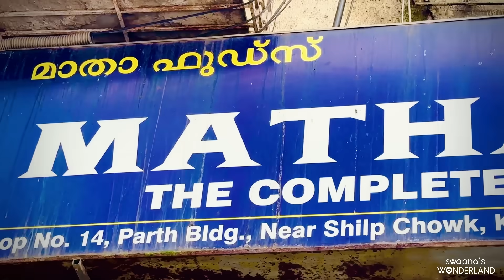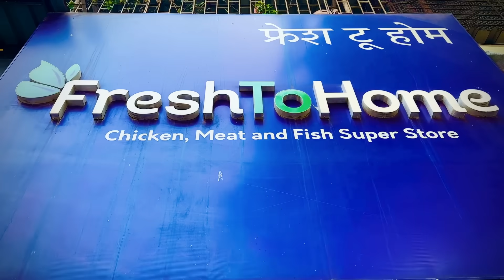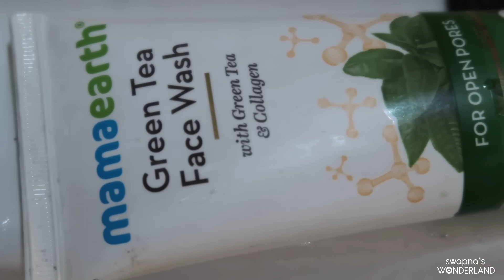പിടി വിട്ടു പോയ ഒരു ദിവസം 😤😢|| DAY IN MY LIFE